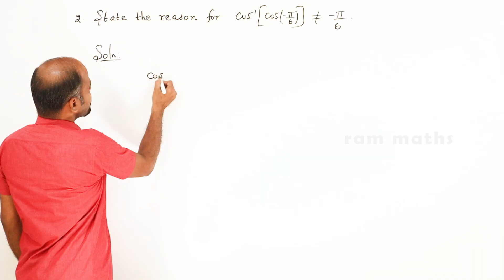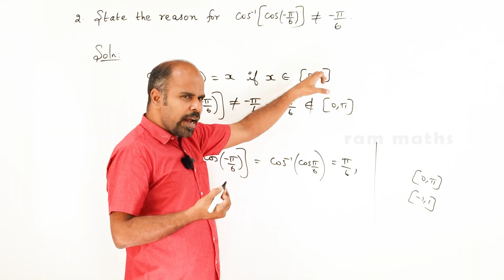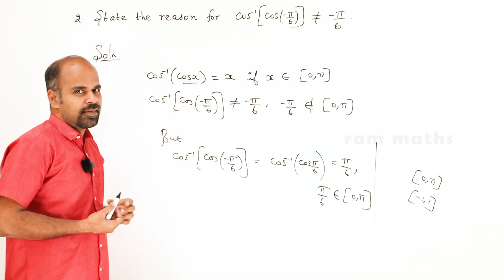12th | ex. 4.2 | Q.No. 2 | Inverse trigonometric functions | State Board | ram maths